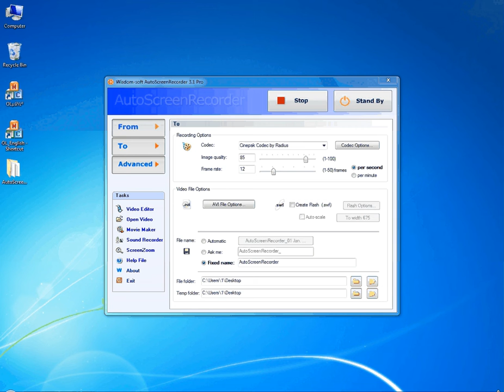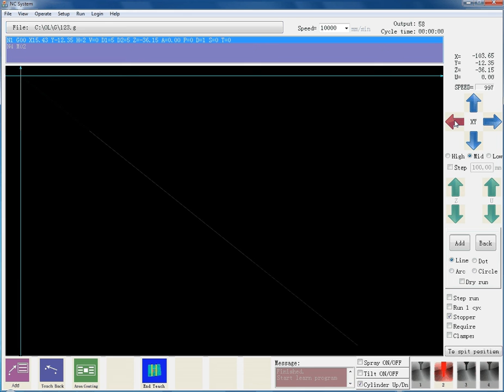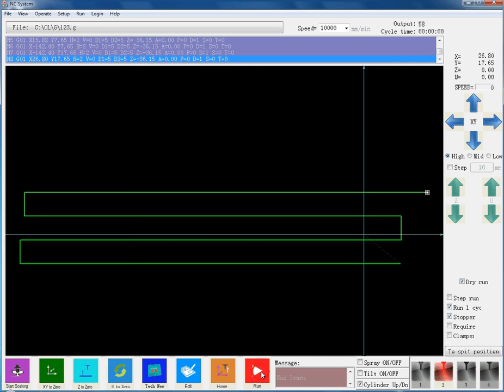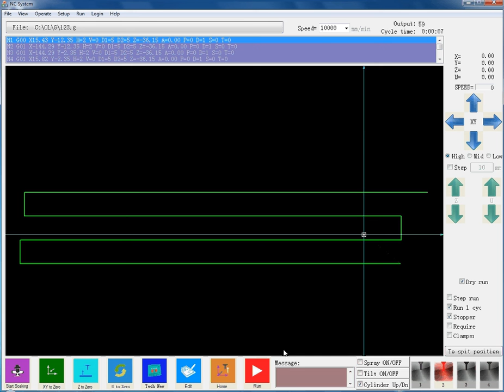Selective coating machine SC 445 Programming Video